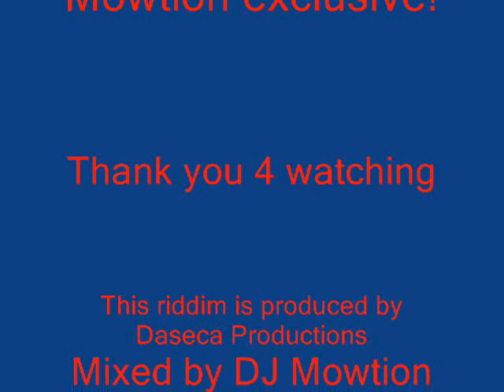Category 5 riddim mix by dj mowtion (Daseca production)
this is a mix of all the songs on this riddim.  Features artist like :movado, i-octane, dexta daps, bugle and serani.